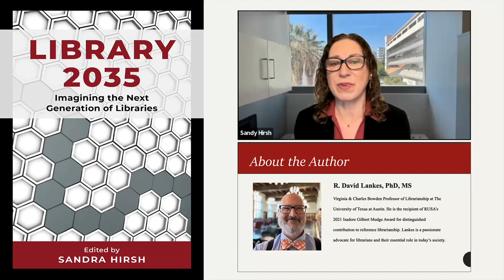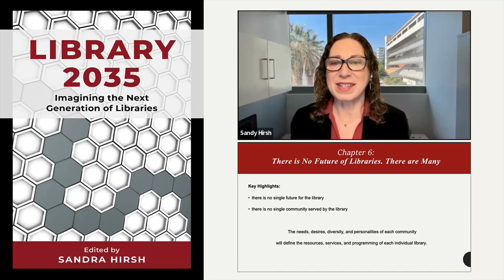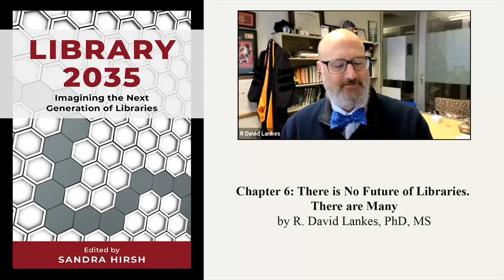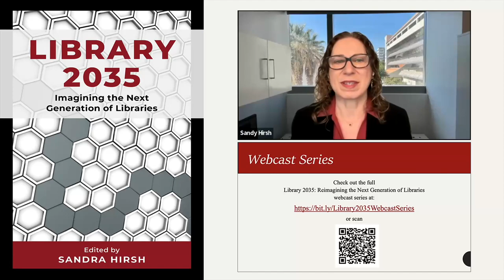Chapter 6: There is No Future of Libraries. There are Many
R. David Lankes emphasizes how the needs, desires, diversity, and personalities of each community will define the resources, services, and programming of each individual library and will define the Library of 2035.